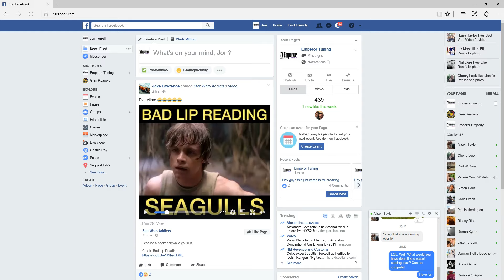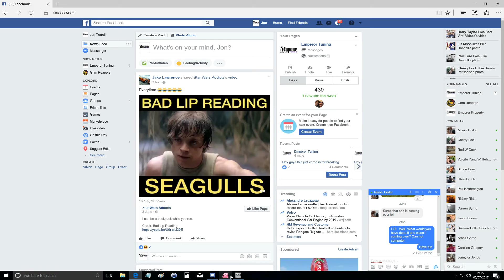B52's Carpet Bomb Fuel Depot, Reapers Escort | A-10 L-39 F-5 | DCS